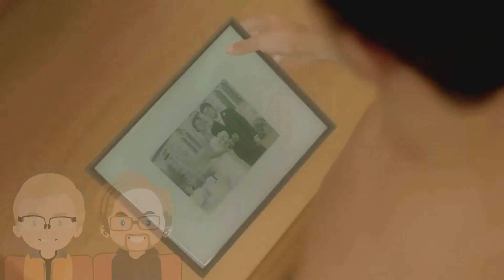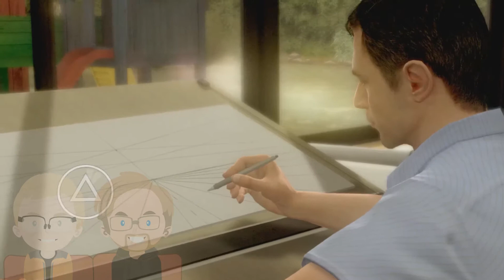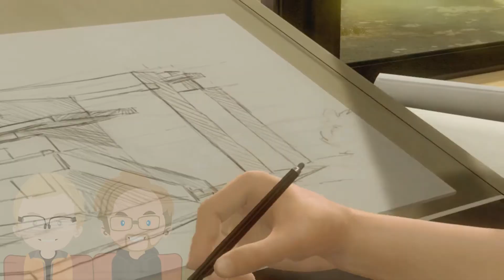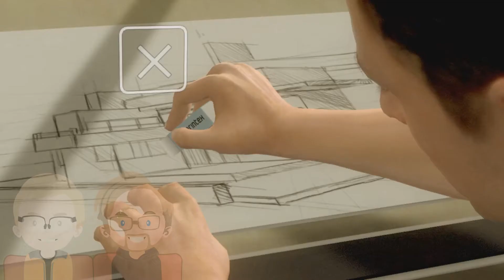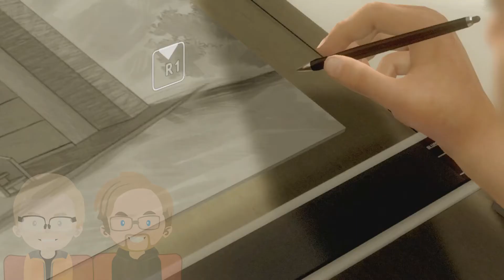Heavy Rain - Episode 1 - Compelled Cooperation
Asher plays Heavy Rain while Richard tries to not get to drenched